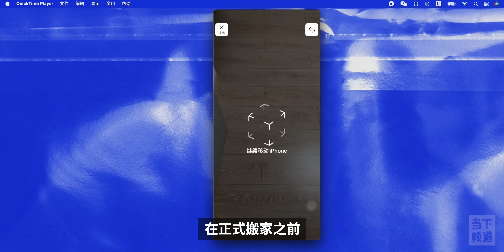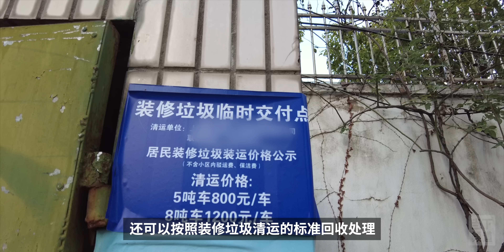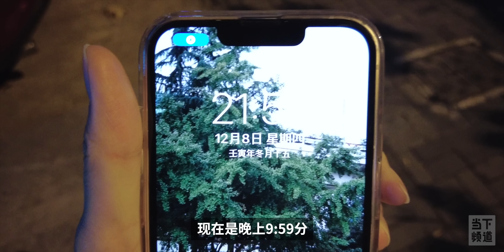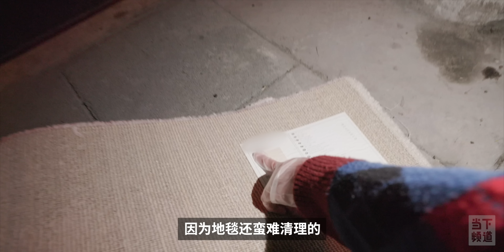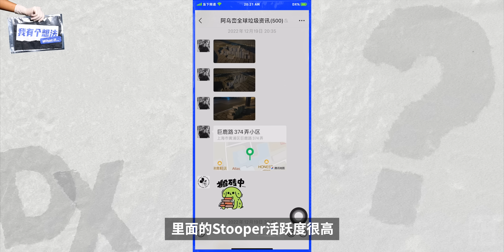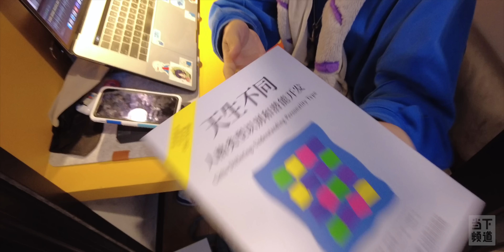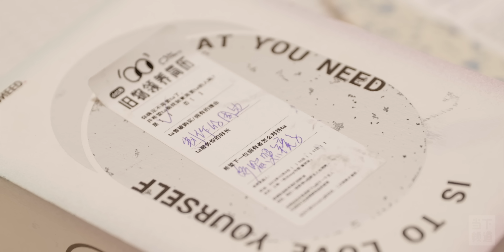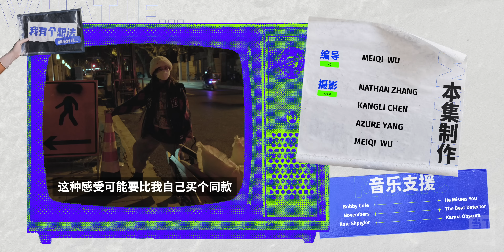不花一分钱，捡出一个家？丨当下频道DXChannel丨我有个想法 What If…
一个人的垃圾也许是另一个人的宝贝
原来在城市捡垃圾也能这样快乐！来看我如何“捡”出一个家

你有过Stooping的经历吗？你在Stoop的过程中有遇到什么有趣的事情吗？欢迎在评论区与我们分享～